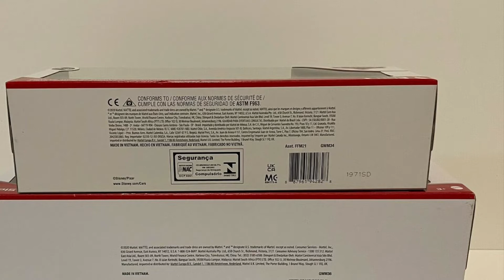Cars 1 race 11 pack and cars 3 race 5 pack